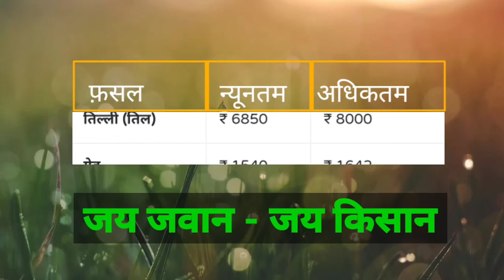दौसा मंडी मूंगफली का भाव | Dausa_Mandi_mungfali_Ka_Bhav | 31 दिसंबर 2020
😘धन्यवाद 💐 😘

TAJA BHAV,
aaj ke taja bhav,
mandsaur,
mandsaur mandi bhav,
mandsaur mandi,
mandsaur news,